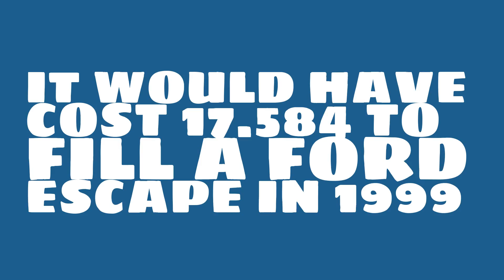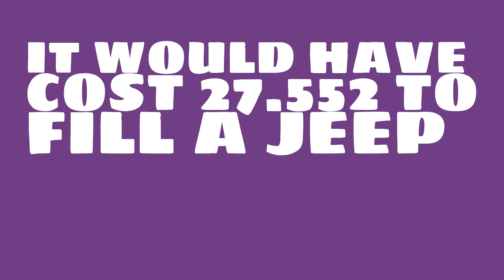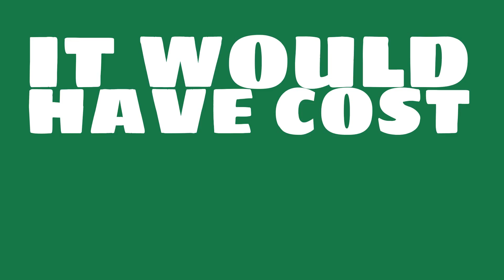How much would it have cost to fill a Honda Civic in 1999?